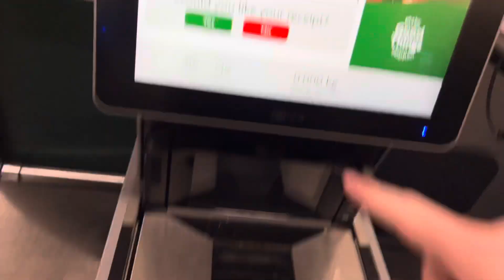NCR Self Checkout at Morrisons Bognor Regis